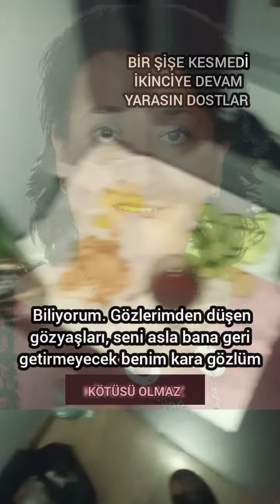seni unutmaya ne zaman nede bu ömrüm yeter karagözlüm